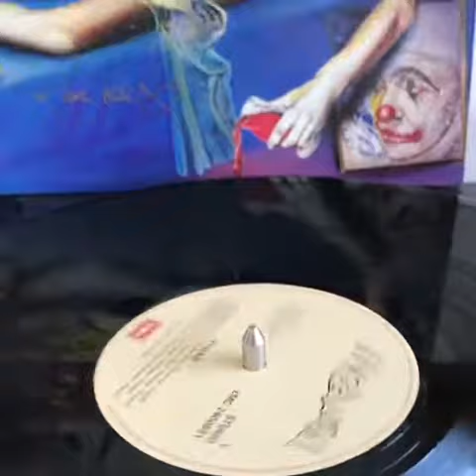MARILLION Fugazi vinyl LP Assassin. (with Fish on vocals) Yperano